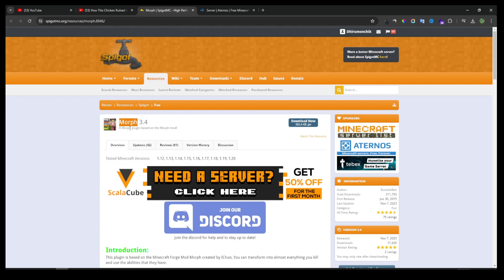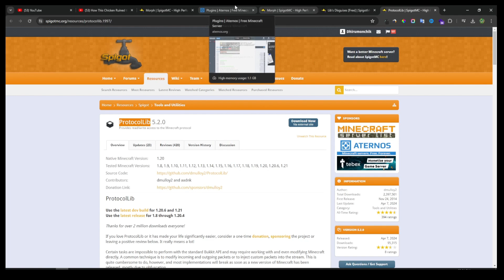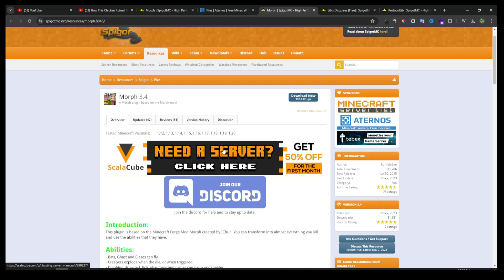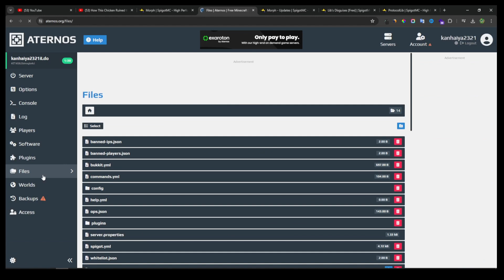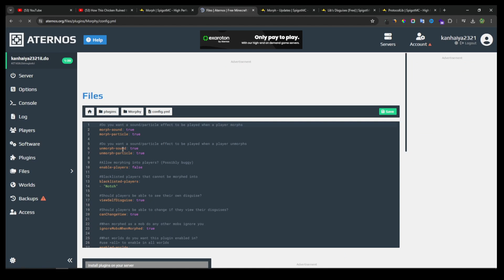How To Setup Mobs SMP Plugin in Aternos | Mr Lapis New Video Plugin | Kanhaiya Swagger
Mobs SMP Plugin Download | Mob Convertor Plugin Setup | Mr Lapis New Video Plugin | Kanhaiya Swagger | Morph Plugin Tutorial

Website Name: mcsetup.in
go and search on Google :)

related Questions:-
Mr Lapis's New Video Plugin
Mob Smp Plugin
Morph Plugin Tutorial